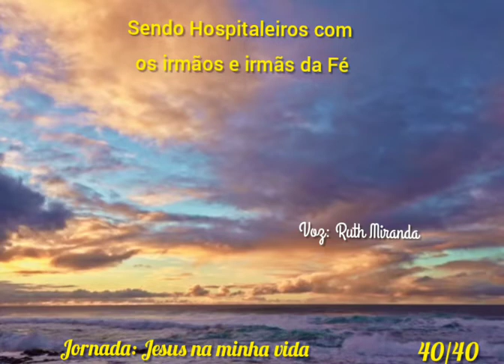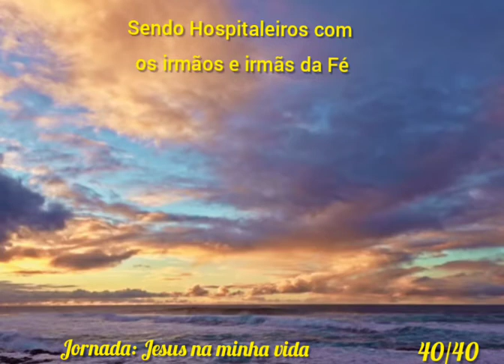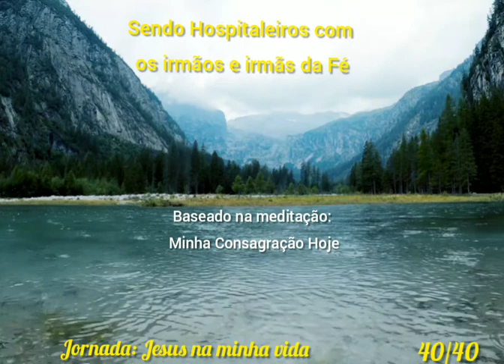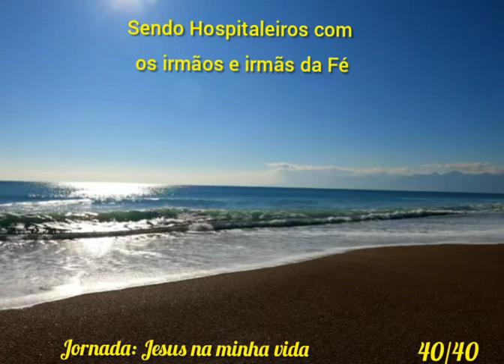40°Dia-Jornada Espiritual : Primeiro Deus Sendo Hospitaleiros Com Os Irmãos e irmãs da Fé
Jornada : Minha vida com Jesus